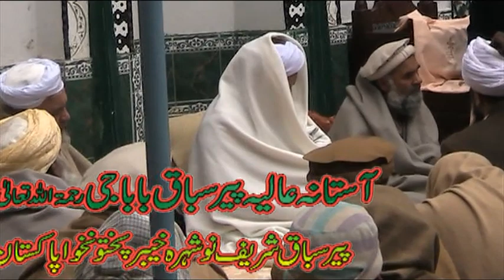PASHTU NAAT USMAN GHANI URS MUBARAK PIRSABAQ BABA JEE 15,01,2017